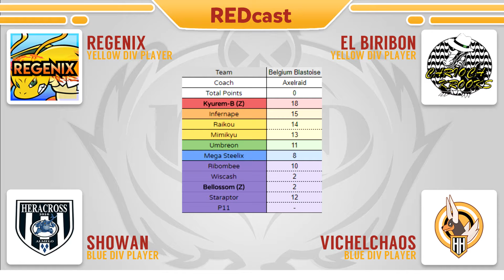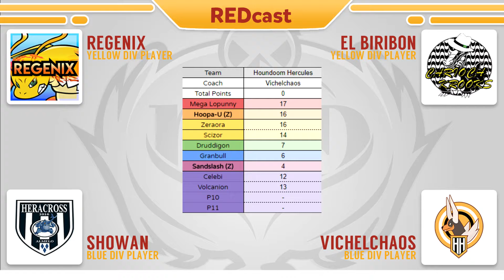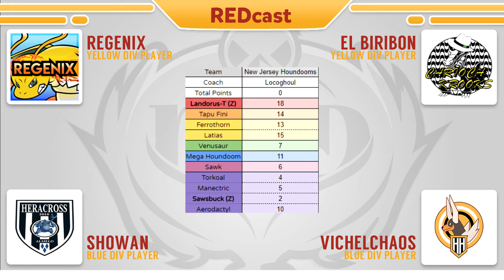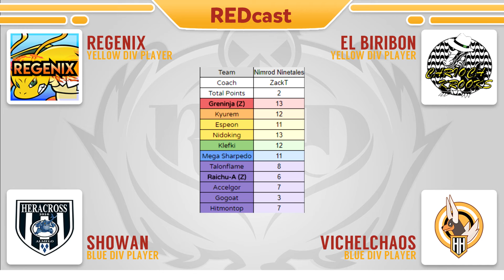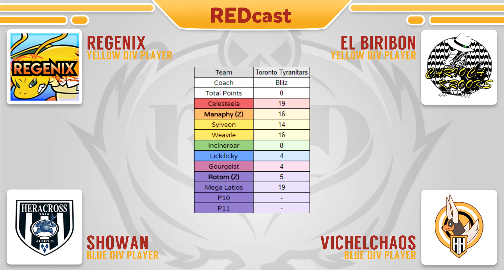REDCast S2 Episode 1-2 (Blue Post Draft) w/ Regenix, El Biribon, Showan and Vichelchaos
Hello RED League fans and welcome to the REDCast. A weekly podcast that highlights all of the activity from across the Regional Elite Draft League.

We're back for season 2 and kicking off with the draft reviews for Season 7 of the RED League. In this video our panel will be looking at the Blue Division.